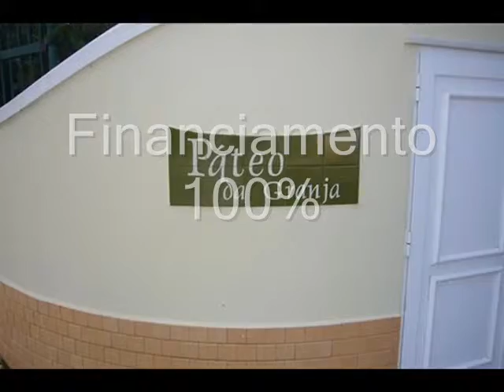VENDIDO - Motivo Certo Imobiliária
Moradia T3 inserida em condomínio privado com jardim, parque infantil e piscina, em Albarraque. CASA DE BANCO. 1.000 €/Mês*

Zona de grande tranquilidade e segurança. Excelente estado de conservação. Ótimas áreas. Equipamentos modernos. Facilidade de acesso a todo o tipo de equipamentos/serviços.
Garagem com 45 m2

*Prestação mensal 1.000 €/Mês, com um prazo de 40 anos. Possibilidade de financiamento a 100%.

Valores e empréstimo bancário sujeito a aprovação pela entidade bancária.